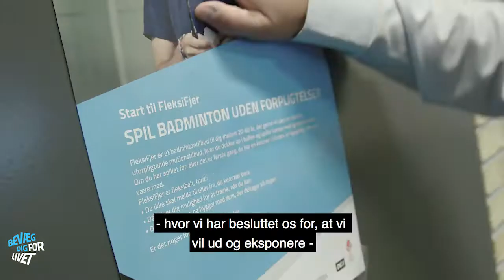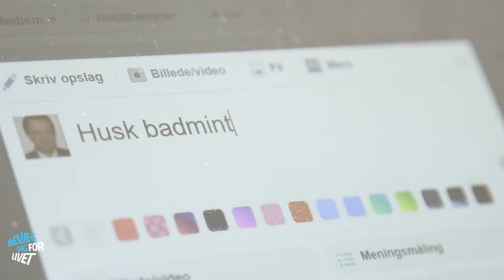VoksenBadminton i Køge Badmintonklub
I Køge Badmintonklub har de store succes med badminton for voksne nybegyndere.

Klubben har fordoblet medlemstallet det sidste 1 ½ år.

Vil du også starte VoksenBadminton op i din klub? Læs mere på